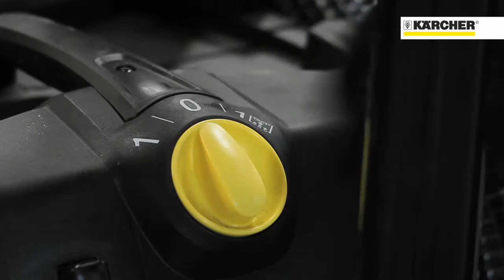Kärcher IVC - Concrete Cleanup with a Kärcher Industrial Vacuum Cleaner